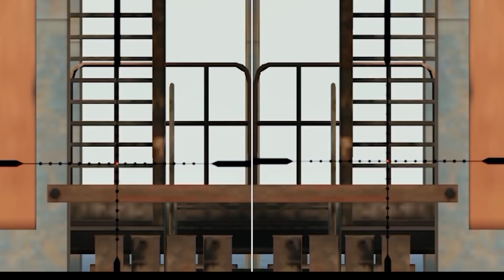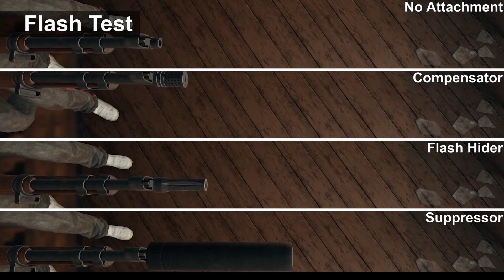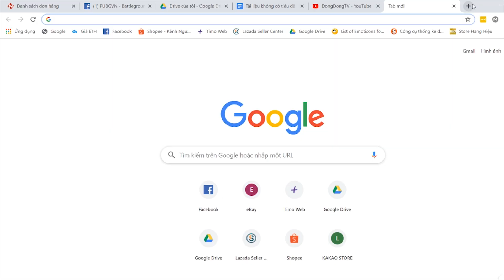HƯỚNG DẪN PUBG | SỰ THẬT ĐẰNG SAU PHỤ KIỆN CỦA KAR98K | HỌC VIỆN PUBG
Hy vọng rằng video sẽ có ích cho các bạn sử dụng Kar98k thường xuyên nhé.

Xin chào các bạn, mình là Đông, chủ sở hữu của KAKAO STORE VIETNAM, 1 shop nho nhỏ Online tại Việt Nam được khá nhiều bạn trẻ yêu thích.

Các bạn ủng hộ kênh của mình bằng cách ấn theo dõi kênh nhé.

■ Hotline hỗ trợ các bạn 24/24 nhé : 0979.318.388

Hàng ngày mình sẽ ra 1 video review về 1 loạt các sản phẩm của mình nhập về nhé.

Chúc các bạn 1 ngày vui vẻ.